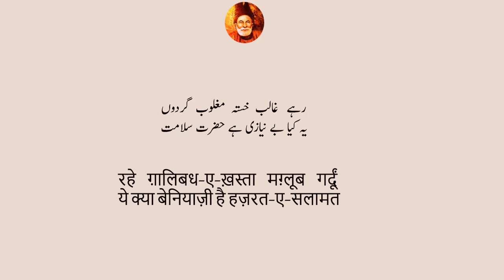Mirza Ghalib - Do Aalam Ki Hasti Peh Khat-e- Wafa Kheench - Mushkil Alfaz Aur Ghazal Ka Matlab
@HaqeeqatTV  @Ghazl Rung  @UrduPointNetwork   @life_line_shayeri   @rjadee l143  @Ghalib